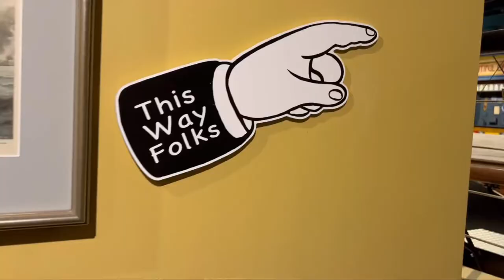2022 Greater Latrobe Wildcat Marching Band Trip - Virginia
created by Sarah Hoffman

creator does not own rights to music

song: “Brand New” - Ben Rector